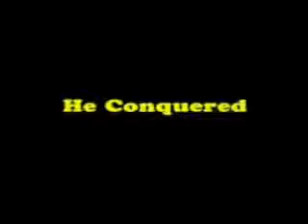One Man Stage Funny Talk In Poor Hindi quality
लाइव हँसो प्यार क्योंकि जिंदगी छोटी है